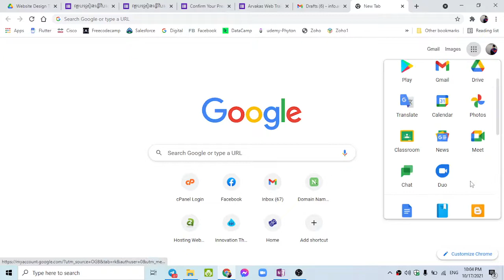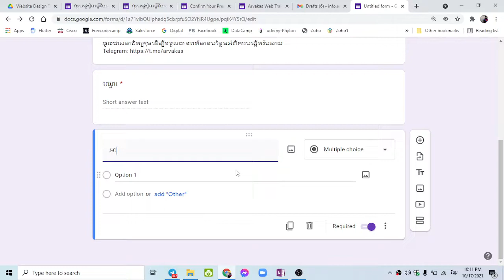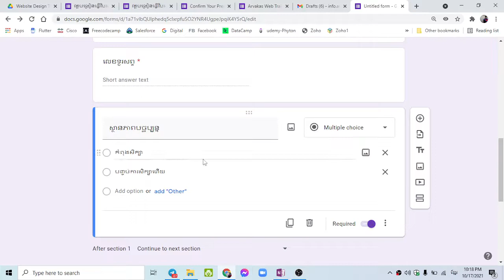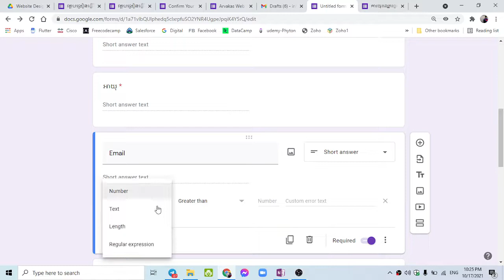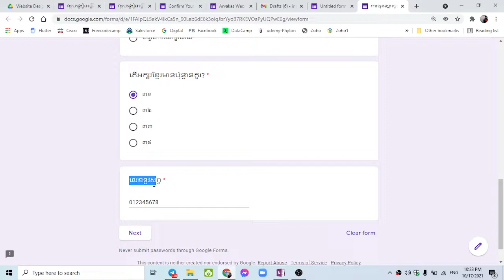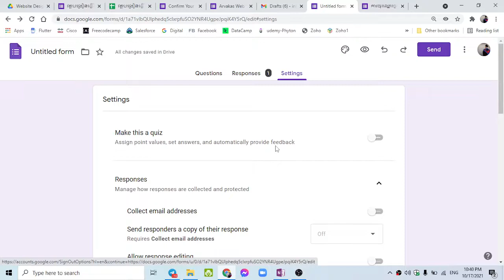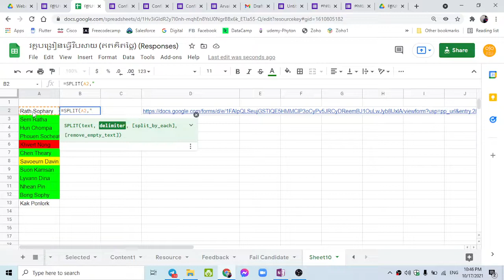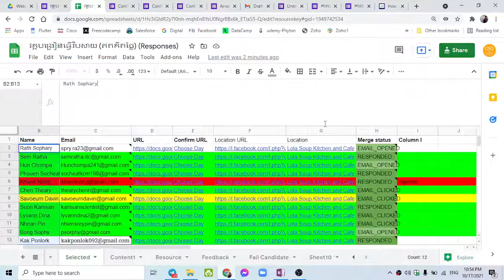របៀបបង្កើត Google Form ធ្វើកម្រងសំណួរ និងបង្កើត QR code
How to use Google Form, Generate Custome QR Code